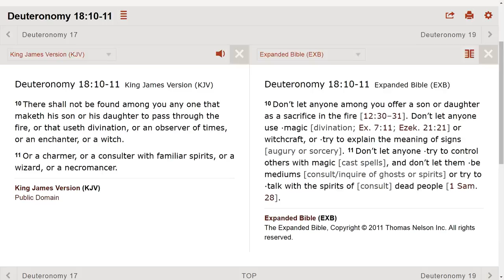Stay away from all types of witchcraft.